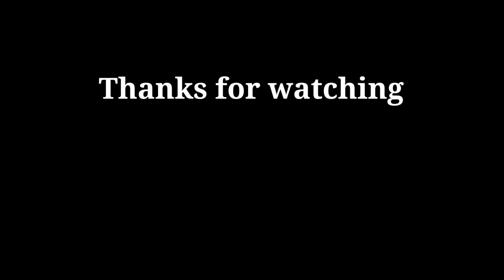Best Touring Tyre for Royal Enfield Classic 350&500 | Kannada Vlog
Best Touring Tyre for Royal Enfield Classic 350&500

Touring tyre for classic 350
Button tyre for Royal Enfield
Classic 350 Tyres